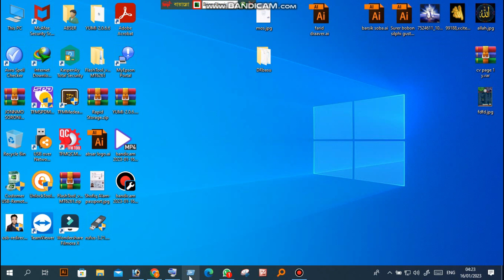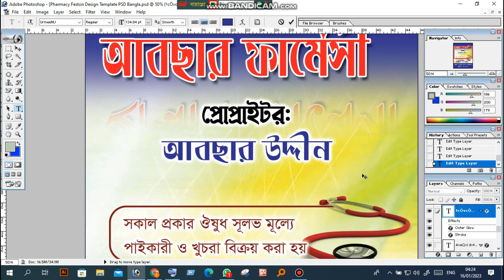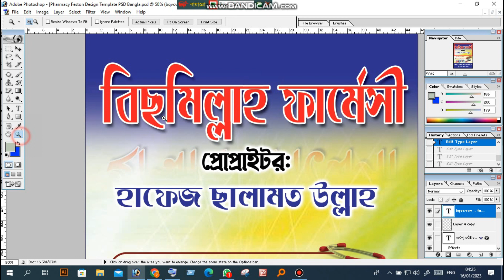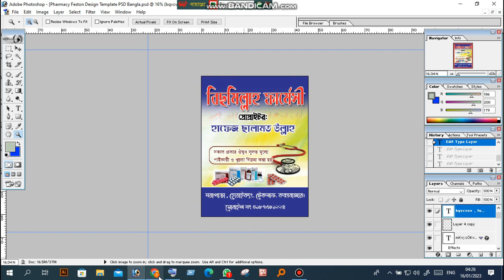Pharmacy Feston Design Template PSD Bangla (absar_by_edit)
Pharmacy Feston Design Template PSD Bangla

 আমাদের সাথে থাকুন।
Jewelry Shop Flyer Template PSD File Download
how to make16 december victory day poster design photoshop।।কিভাবে 16 ডিসেম্বর বিজয় দিবসের পোস্টার
how to make id card design in photoshopF।।কিভাবে যেকোন শিক্ষা প্রতিষ্ঠানের আইডি কার্ড তৈরি করবেন।।
কম্পিউটার এর দোকানে যেভাবে পাসপোর্ট ছবি তৈরি করে।
to Easily Make Stamp Size Photo in One Click ।। কম্পিউারের দোকনে যেভাবে স্টাম সাইজ ছবি তৈরি হয়
Application for third druse with birth registration covid 19 vaccine।কিভাবে ৩য় ডোজ আবেদন করবো

আমার এই ভিডিওটি যদি আপনাদের নুন্যতম উপকারে আসে তাহলে আমার চ্যানেলের সার্থকতা। আপনারা উপকৃত হলে আমি নিজেকে ধন্য মনে করবো।
 ধন্যবাদ সবাইকে আমার সাথে থাকার জন্য এবং আমাকে সাপোর্ট করার জন্য। আমি মানুষ হিসাবে ভুল হইতেই পারে আমার।
আর আমার ভিডিওতে যদি কোনো ধরনের ভুল হয়ে থাকে তাহলে আমাকে ক্ষমার দৃষ্টিতে দেখবেন, এই কাজটি যারা পারেন তাদেরকে অসংখ্যা ধন্যবাদ।
আর যারা না পারেন তাদের জন্য আজ আমার এই সামান্য প্রসেসটি

কম্পিউটার এর যাবতীয় টেকনোলজি টিউটোরিয়াল ও এর সম্পর্কিত সকল ধরনের ভিডিও পেতে এই চ্যানেল এর সাথেই থাকুন।
পাশাপাশি মোবাইল এর গুরুত্বপূর্ন বিষয়ক টিউটোরিয়ালও আপলোড করা হয়।
 যেকোন ধরনের টেকনোলজি হেল্প পেতে কমেন্ট করুন অথবা ফেইসবুক পেইজে মেসেজ দিন,